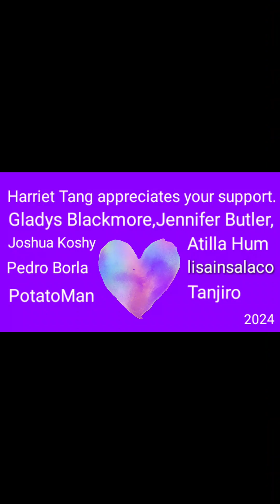Top award pianist and singer Harriet Tang composed 3 songs and dedicated playing to all viewers.❤️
Top award pianist and singer Harriet Tang composed 3 songs and dedicated playing to all viewers.Harriet Tang appreciates the encouragement and kidness of all viewers and also she is very grateful to the support of YouTube and Google.❤️💕❤️💕❤️💕